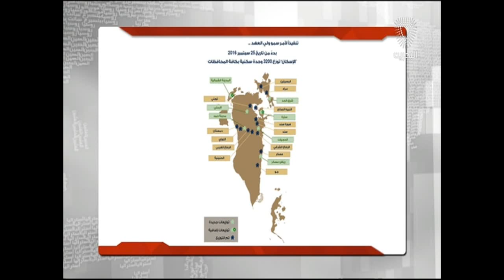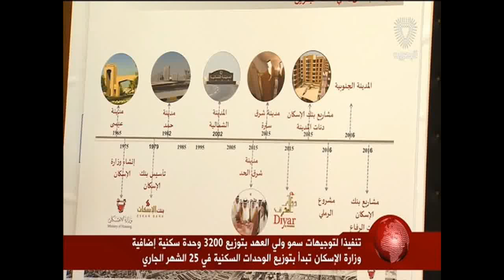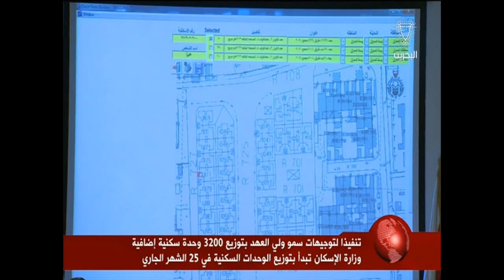البحرين : وزير الإسكان يعلن البدء في توزيع 3,200 وحدة سكنية بـ 25 الشهر الجاري